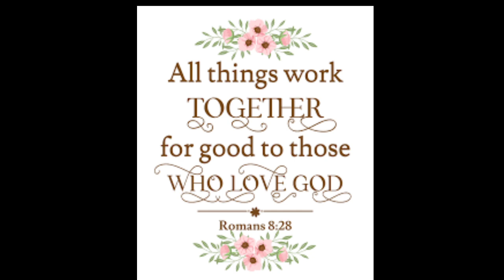Cynthia Bailey Why Oh Why Weren't You At NeNe Leakes Husband Celebration Of Life Get Together Gurl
WELCOME TO DEBSHANEL48WORLD :)Nene Leakes Kenya Moore Gregg Leakes Porsha Williams Kandi Burruss